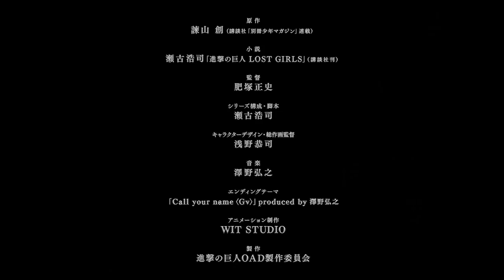進撃の巨人「Wall Sina, Goodbye(アニ外伝)」後編予告編【DVD付き限定版コミックス25巻 2018/04/09 発売！】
「DVD付き　進撃の巨人(25)限定版」 (講談社キャラクターズライツ）
発売日：2018/04/09
著者：諫山 創

アニメ「進撃の巨人」の脚本家である瀬古浩司が書き下ろしたスピンオフ・ノベル「進撃の巨人 LOST GIRLS」より、「Wall Sina,Goodbye(アニ外伝)」をWIT STUDIOが前後編で完全アニメ化！
※本限定版には後編を収録しています。

「Wall Sina, Goodbye(アニ外伝)」について
アニメ「進撃の巨人」のBlu-ray&DVD第6巻の初回特典として、収録されていたビジュアル・ノベル。同じくBlu-ray&DVD第3巻の初回特典で収録された「Lost in the cruel world(ミカサ外伝)」と合わせて、シナリオを担当した瀬古浩司によって、2014年には「小説 進撃の巨人 LOST GIRLS」(KCデラックス)として刊行された。

【キャスト】アニ(CV: 嶋村侑) ほか
【スタッフ】監督: 肥塚正史、脚本:瀬古浩司、キャラクターデザイン:浅野恭司、制作会社:WIT STUDIO

第57回壁外調査が行われることになる前日、場所はウォール・シーナ。憲兵団に所属するアニ・レオンハートが過ごした「とある一日」の出来事とは―。アニメ第17話の直前にあたる時間軸で、アニの知られざる物語が明かされる。

◎「Wall Sina,Goodbye(アニ外伝)」前編のPVはコチラ！